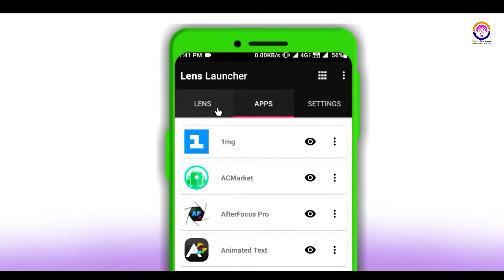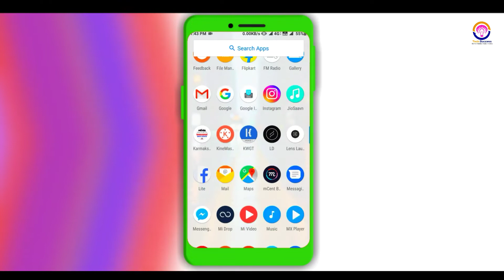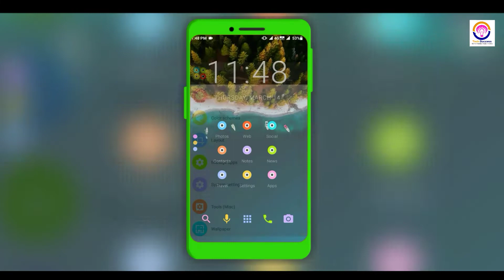The Best 3 Android luanchers Of 2019 ? | Amazing 3 Themes - you Must Try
Hey WhatsApp guys.

I am Akash & welcome to a another video of Tech_success So aj is video me apko batya he asa Best 3 Android luanchers Of 2019 jo apaka phone ka operate kar ne me ak alag sa experience dega q ki ye luancher he sab luancher se alg he so definitely video ko last tak jarur dekhna.

& Agar video Ko thora sa Pasand ata he to please

🌑 Luancher Link

🌑More Attractive Videos

Top 3+ Super COOL App For Android 2019 Last February | Most Important app for daily life